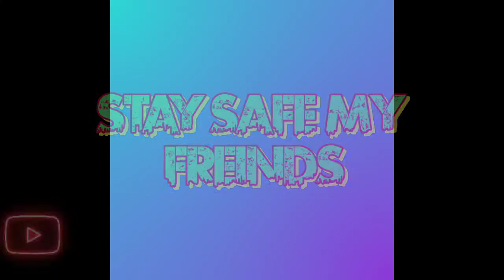Hornbill Drawing easy with water colour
Hi ,

Things used
1.Tripod3110
2.Water colour cakes

                   Bye Friends.